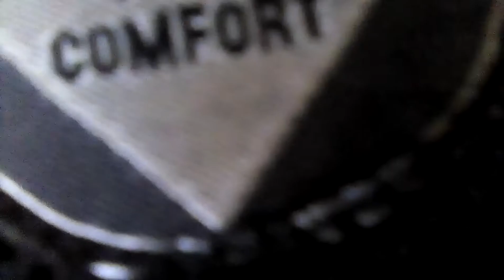Nolan Raps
Lol I got the footage just in time